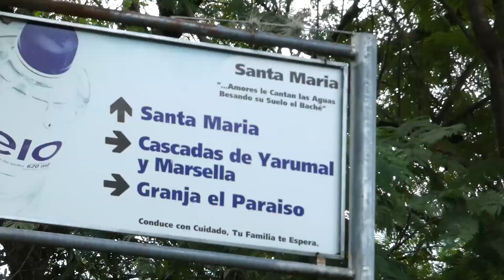Cascada Marsella - Santa María, Huila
00:00 Cómo llegar (ubicacación, sendero, caminata)
08:00 Cascada Marsella (videos drone)
10:32 Al agua patos (nos bañamos en la cascada)
11:05 La Poceta (atractivo turístico cercano)
16:29 Despedida, mensaje